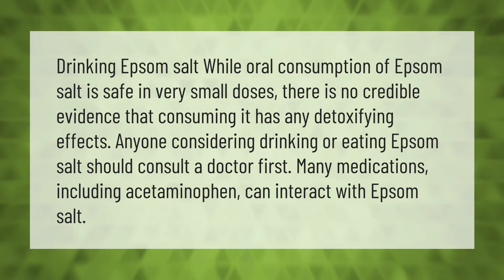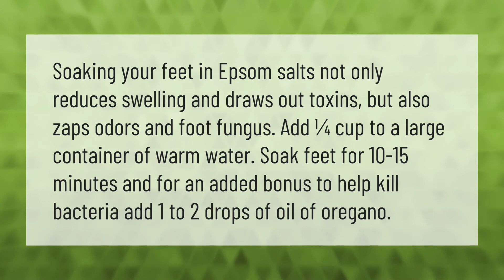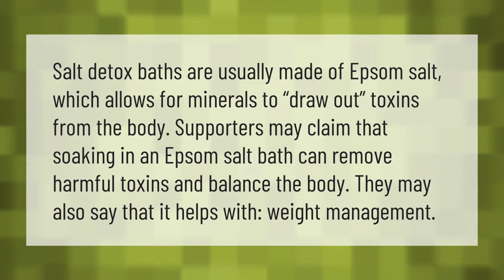Is it safe to drink Epsom salt?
00:00 - Is it safe to drink Epsom salt?
00:41 - Does Epsom salt kill bacteria?
01:13 - Is Epsom salt poisonous to humans?
01:39 - Can Epsom salt clean your system?

Laura S. Harris (2021, June 16.) Is it safe to drink Epsom salt?
    AskAbout.video/articles/Is-it-safe-to-drink-Epsom-salt-253733